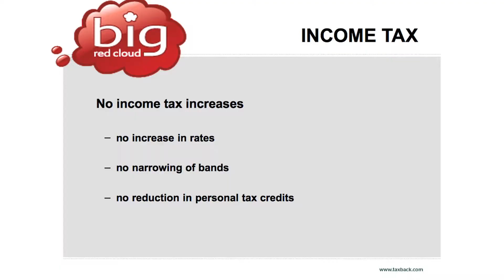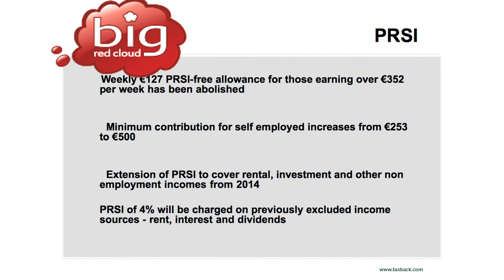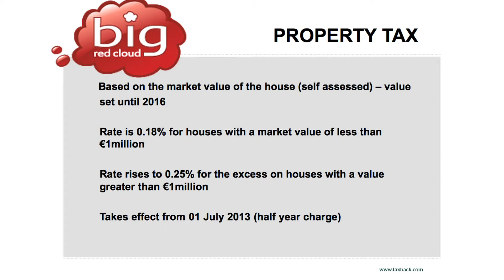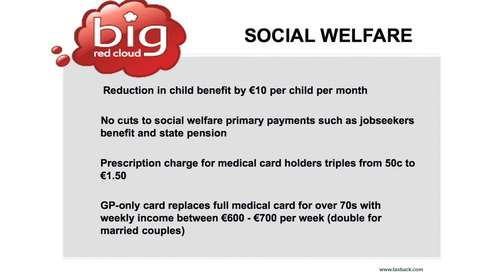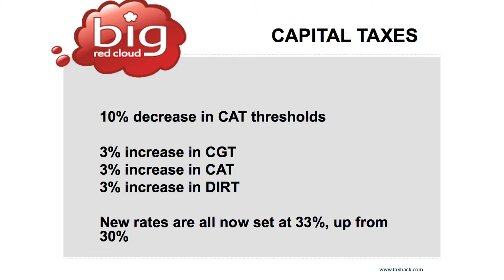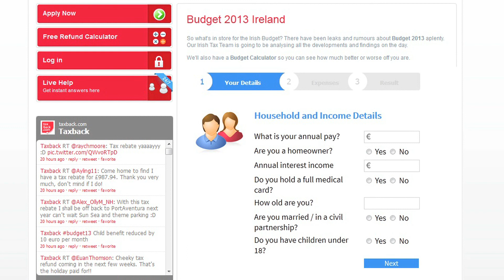Big Red Cloud Budget Video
Video Highlighting the main changes announced in Budget 2013.